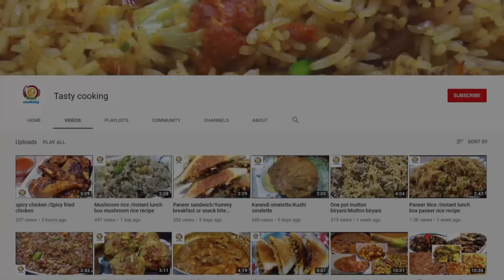Drumstick tomato fry/drumstick recipes/moringa fry/moringa recipes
Drumstick tomato fry/drumstick recipes/moringa fry

ingredients:
2 tbsp oil
1/2 tsp cumin seeds
2 dry red chilli
some curry leaf
4 garlic cloves
10-15 fine chopped onion
3-4 fine chopped tomato
1/4 tsp turmeric powder
1 tsp salt
1 tsp chilli powder
1/2 tsp coriander powder
250 gram chopped drumstick
1/2 lemon size tamarind
1 tsp gaggery powder
1 tsp dry fenugreek leaf
some coriander leaf